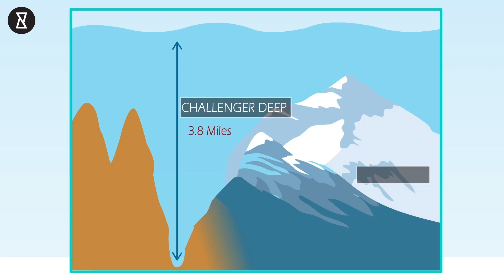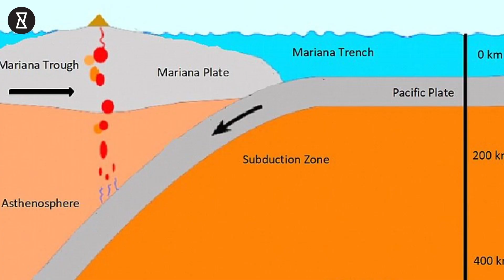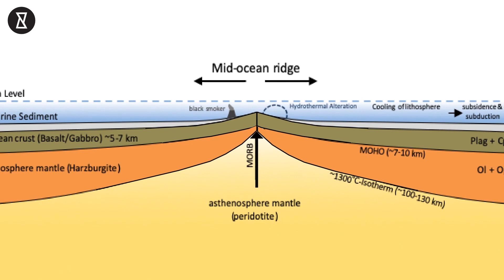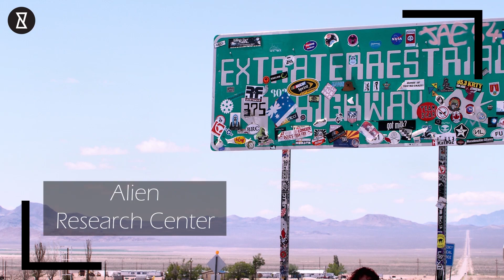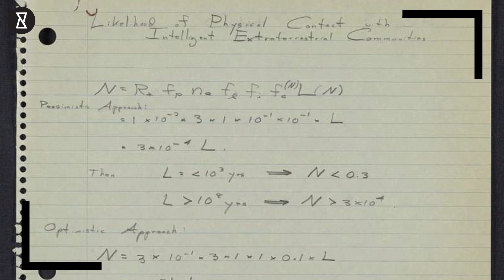What is Inside the Bermuda Triangle? Deep Sea and The Mystery Behind It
Survivor Says Something New About the Bermuda Triangle Mystery, YouCurious? The Bermuda Triangle or Devil's Triangle, The HooDoo Sea, the Limbo of The Lost is an area of the North Atlantic Ocean which covers about 440 thousand square miles between Florida, Bermuda and Puerto Rico. Over the years a number of aircraft and naval vessels have gone missing under mysterious circumstances. It was the unexplained disappearance of the USS Cyclops in 1918 that first piqued the public's interest in the Bermuda Triangle. The ship was a five hundred and forty-two-foot long navy vessel with over 300 men on board.